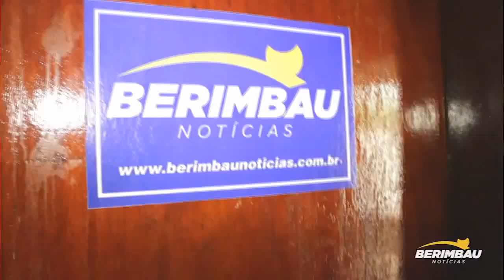Médico do Hospital ACM nega atendimento a criança de 1 ano e 8 meses em Conceição do Jacuípe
A moradora de Conceição do Jacuípe, Rosângela Rodrigues dos Santos, procurou a redação do portal Berimbau Notícias para denunciar o constrangimento ao levar a filha de 1 ano e 8 meses no Hospital Municipal ACM. A mãe contou ao repórter Genefax que procurou o hospital no dia 12 de setembro, por volta das 5h58 para buscar atendimento, pois a criança estava cansando e muito gripada.
Ela alegou ter sido recebida de maneira inconveniente pelo médico plantonista de nome Edgar de Lima, que teria destratado a moradora, chegando ao ponto de ameaça-la dizendo que daria queixa de uma mãe com uma filha doente no colo.
Rosângela diz que ficou desesperada quando ouviu do médico que não iria atender a sua filha, alegando que a criança não estava em estado grave, ou seja teria que está morrendo para receber atendimento.